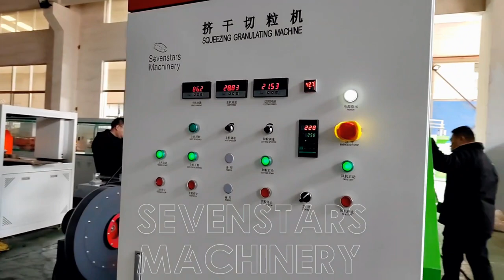PE film squeezing dryer testing for Algeria market